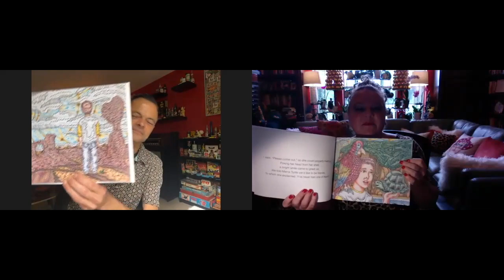"Martini Talks"™ with Christian Montone, "The Place In My Head" Author and Illustrator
Hey my Sweet Lifers! Christian Montone and I are discussing his book "The Place In My Head" his children's book about a child's beautiful world while dreaming. Christian teaches Fine Art at Randolph High School. He has been an art educator for 22 years.
He has several projects in the works including a new children's book!  We will be looking forward to having him on the new playlist "Sweet Life Storytime"™ for a reading.
"The Place In My Head" can be purchased through Amazon and Barnes & Noble.

IF you are a business owner or an expert in your industry and would like to be featured on "Martini Talks"™ you can reach me here: